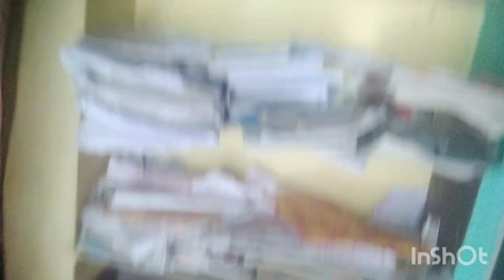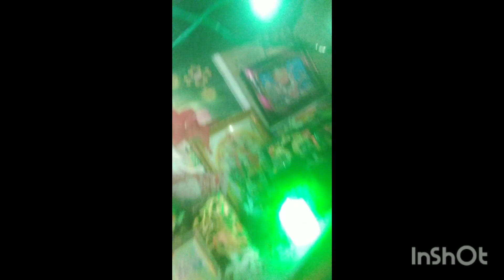কালি পুজোর সারা দিন 💟 নতুন সিনেমা Tiger 3 দেখতে গিয়েছিলাম 😎 awesome movie 💯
কালি পুজোর দিন কেমন কাটলো
maa kali
kemon achho
hello friends
hello guys
kali pujor saradin
new vlogger